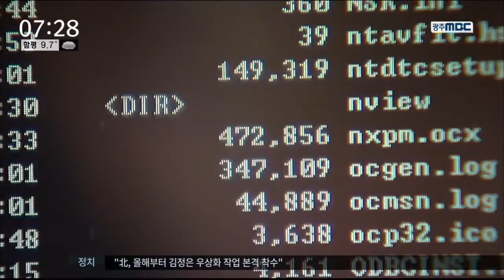[뉴스투데이]정류장 '야동', 해커 소행 가능성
◀ＡＮＣ▶
여수의 버스정류장에서 나온 음란 동영상은
해커에 의한 것일 가능성이 커졌습니다.

경찰이
해당 정류장 안내기의 메모리 카드를 복원해
해외 IP주소를 확인하고 추적 중입니다.

권남기 기자입니다.

◀ＶＣＲ▶

여수의 한 버스정류장에서
음란 동영상이 나온 건 지난 24일 밤.

문제의 영상은 버스 도착 시각을 알려주는
버스정보안내기 화면에서 1시간 10분 정도
계속됐습니다.

사건을 수사 중인 경찰은 음란 동영상이 나온
버스정보안내기 시스템에서 권한 없이 접속한
해외 IP주소를 찾았다고 밝혔습니다.

정체를 알 수 없는 사용자가
24일 저녁 10시 24분쯤 해당 정류장 안내기의
버스정보시스템 프로그램을 차단했고,

이후 동영상 재생프로그램을 설치한 뒤
1분 56초 분량의 음란 동영상을 원격으로
다운받아 반복해서 틀었다는 겁니다.

이 사실을 안 여수시 교통정보센터에서
영상을 멈추려 시도했지만, 원격 제어 기능
역시 무력화된 상태였습니다.

◀박태준 / 전남지방경찰청 사이버수사대장▶
"내부에서 오작동이나 어떤 특정 범죄 목적으로
동영상을 튼 것으로 보이지는 않습니다."

경찰이 인터폴과 공조해
해당 IP주소 사용자를 추적하고 있는 가운데,

문제의 영상이 나가는 동안
여수지역의 모든 버스정보안내기를 통제하는
여수시 교통정보센터에 대한
해킹 공격도 있었으나 내부 보안 시스템에
막혔던 것으로 확인됐습니다.

MBC뉴스 권남기입니다.